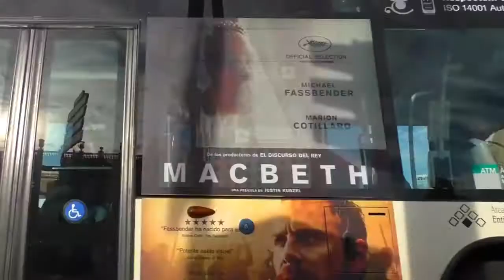MOST BEAUTIFUL INSTRUMENTAL MUSIC. O'DIN - SHADES of SPAIN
Just beautiful music for relaxation,love,health,soul,harmony accompanied by gorgeous pictures.